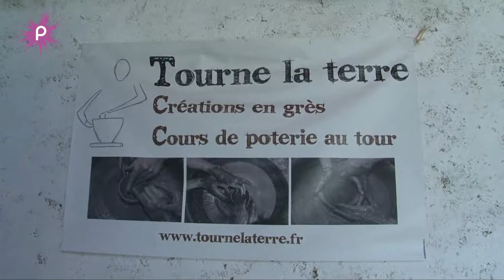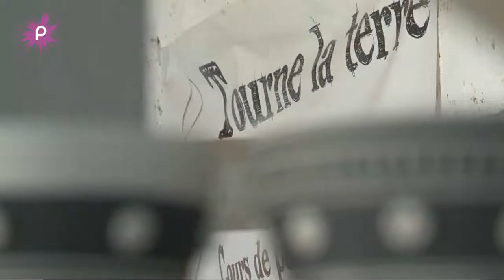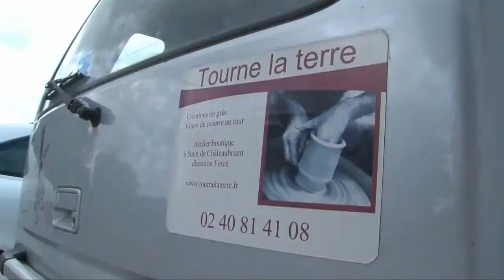Les ateliers poterie de Rougé